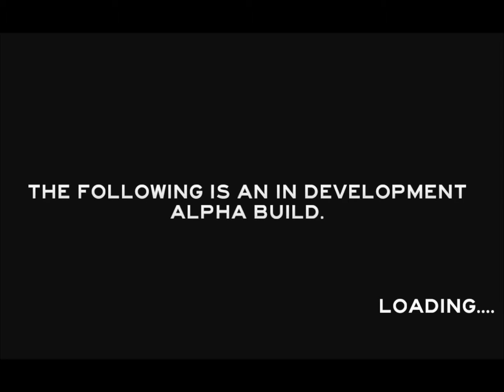The Forest | Ep1 | I LOST THE PLANE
I'm giving The Forest a try. And by try I mean failing miserably at it This episode is full of me failing from start to finish. But maybe it's entertaining!